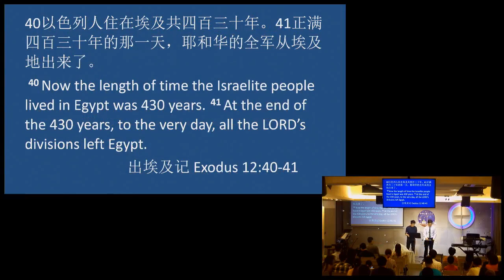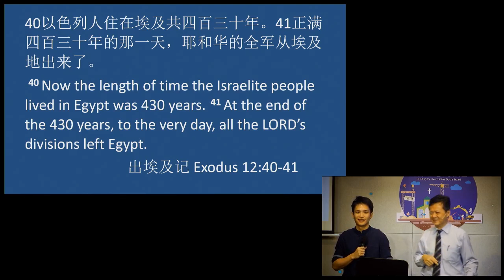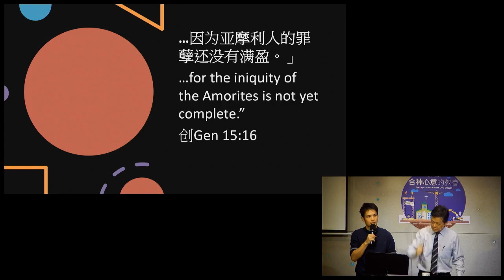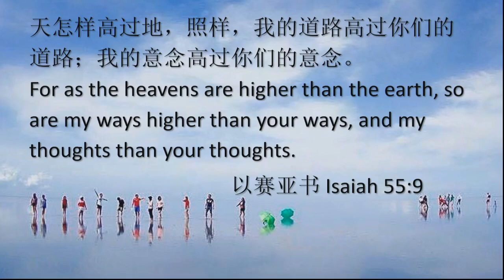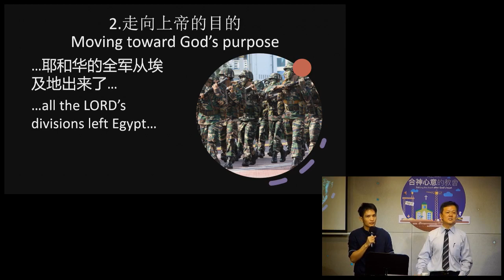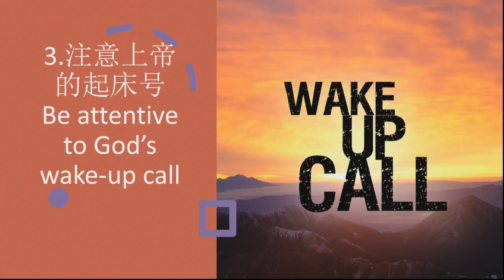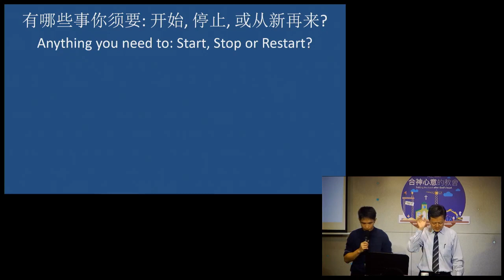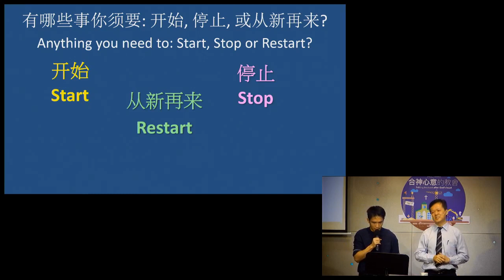Mega Subang (美佳梳邦) - 当时候到了 When the Time has come (朱恩年传道)